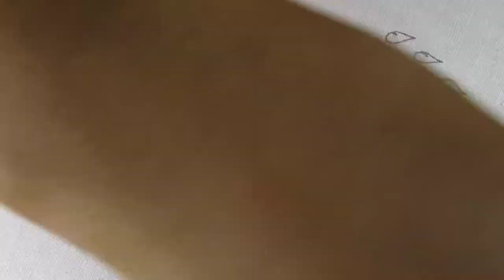Fulkari dopatta orna and dress design hand embroidery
This Video Making,Fulkari dopatta orna and dress design hand embroidery